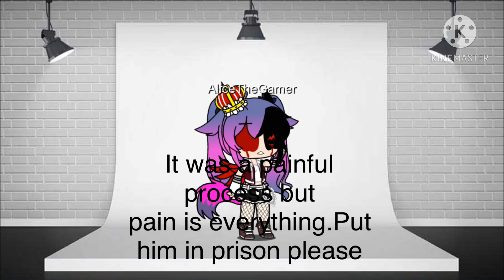A trend in Tik Tok